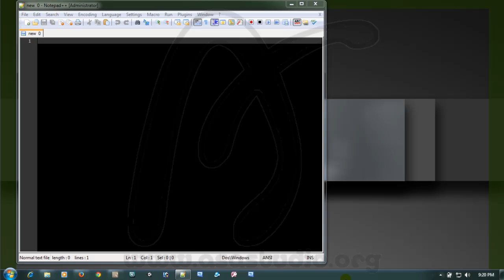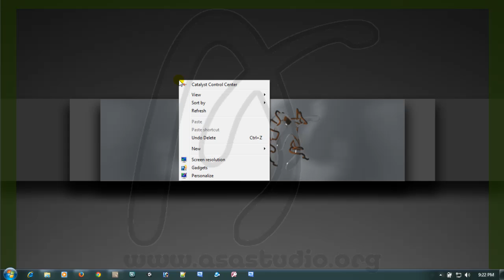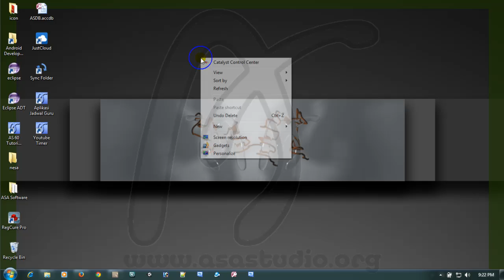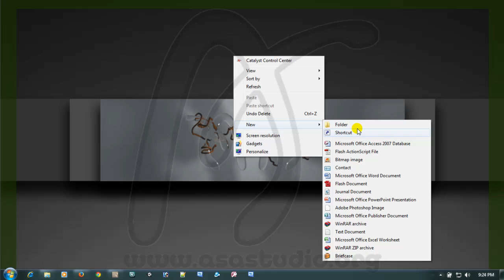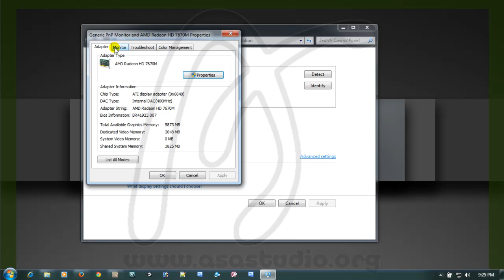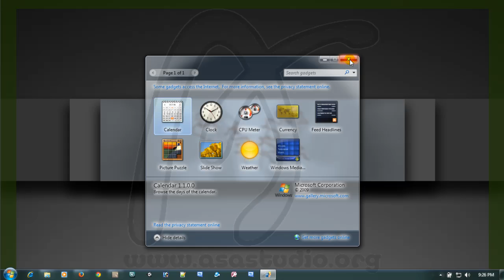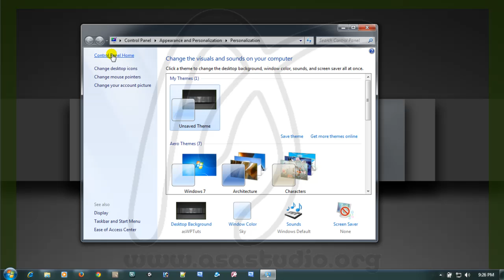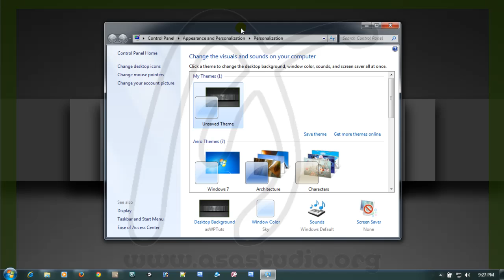1, Mengetahui Beberapa Fasilitas Pada Dekstop, Cara Mengoperasikan Komputer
Di sini saya akan membahas tentang beberapa hal yang berhubungan dengan pengenalan komputer dasar. Saya akan mengenalkan windows explorer, folder, file, dan banyak lagi yang harus dipahami untuk dapat menggunakan komputer secara benar.

Salam.